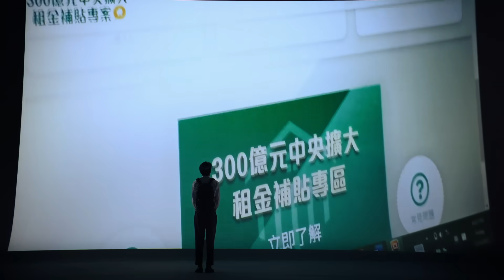《未來，繼續陪你一起》 同行篇 ── 2024 賴清德 蕭美琴｜總統競選 CF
現在的你站在哪裡？

在日常的追尋裡，在烈日下，在黑夜裡，或是站在人生的十字路口上。

無論是哪裡，我們想讓你知道，我們會陪著你一起站在一起。

從過去到現在，我們曾經在一起，站在被需要被守護的土地上，站在堅持永續家園的風景前，站在和你一起為未來努力的道路上。

看見你的需求，理解你的難處，不放棄任何可以追求的幸福，也不放棄可以感到的光榮，更不放棄讓世界看到我們的地方。

我們相信改變每個人的困境，就是改變大環境，而對的方向，需要與對的人一起。

站在台灣的十字路口上，不要忘記繼續往對的路前進。

八年前我們已經一起出發，走過的每一步都是為未來開路。

為了更好的台灣，讓我們繼續一起，選對的人、走對的路。

邀請大家 Team Taiwan 小額募款線上捐！